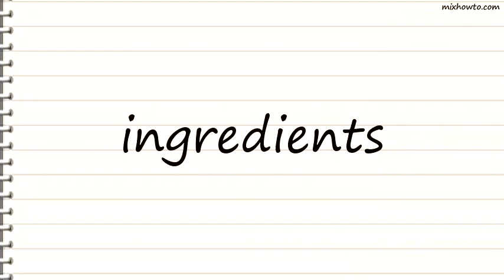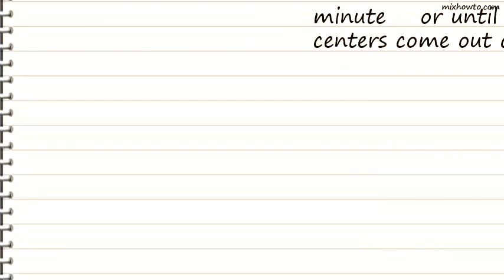Recipe Banana Chocolate Chip Muffins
INGREDIENTS:
●2 eggs
●1/2 cup butter or 1/2 cup margarine
●1 cup mini chocolate chip